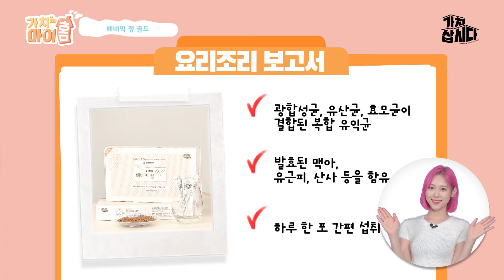장트러블이 뭐죠? 변비가 뭐죠? 복합유익균을 처방한다! 장튼튼! 몸튼튼!💪 | (주)바이오스토리 '베네믹 정 골드' (광고포함)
🛒구매는 어디서? 여기서! 🏠

소화는 내가 하는 것이 아니라, 장과 장내 미생물이 하는 것 알고 계신가요?
자연에서 추출해 장에 더 좋은 복합유익균을 담은 베네믹 정 골드✨

✅장내유익균 균형 맞춰주는 다양한 복합유익균
✅국내 최대 유익균종(종류) 함유
✅장건강에 도움을 주는 한약재 발효
✅1차 발효를 거쳐 높은 흡수율
✅하루 한 포 간편한 섭취

유익균 외에 맥아, 유근피, 산사, 감초, 백출, 미강, 마, 손바닥 선인장을 담아
한 포로 편안한 장을 만들 수 있습니다!